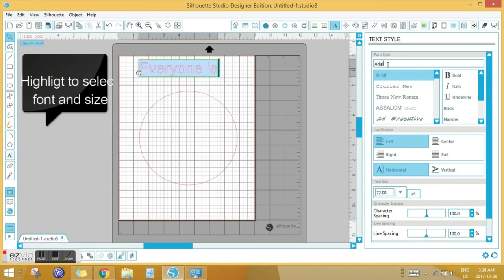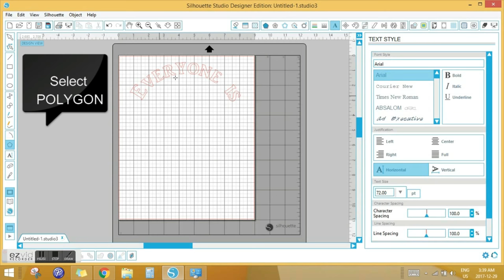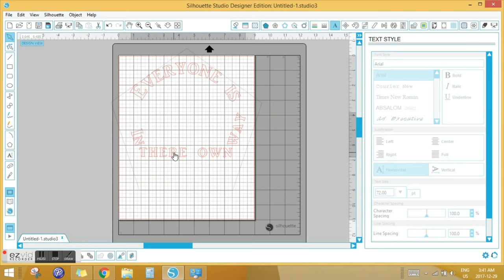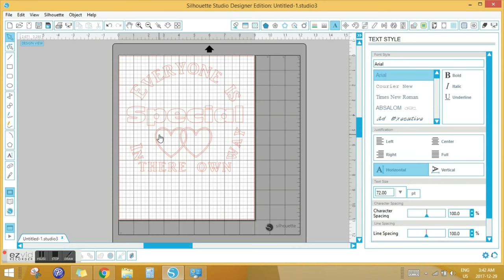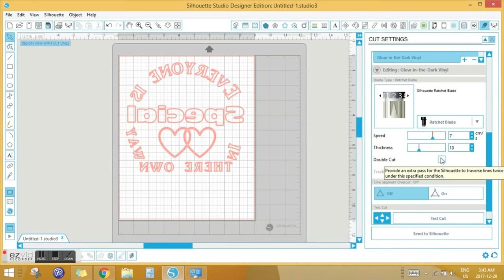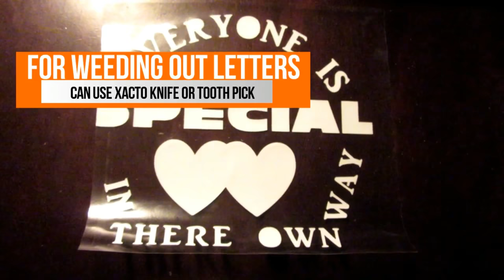DIY Iron-On T-Shirt Design - Making Curved Text Iron-On T-Shirts with Silhouette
Welcome to my DIY tutorial on how to create a custom glow-in-the-dark t-shirt using heat transfer vinyl! In this video, we'll walk you through the process of designing and cutting your vinyl using the Silhouette Designer Edition software and Silhouette Cameo cutting machine. You'll learn how to create a curved word text design and apply it to make a one-of-a-kind t-shirt.

I am also excited to share with you the personalized design created by my sweet daughter Jade, with a heartwarming message that everyone is special in their own way. Get ready to unleash your creativity and make your own unique glow-in-the-dark t-shirt with us